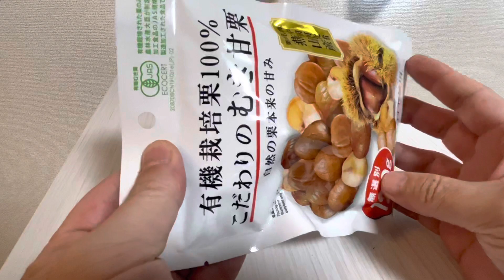🇯🇵有機栽培こだわりのむき甘栗😊